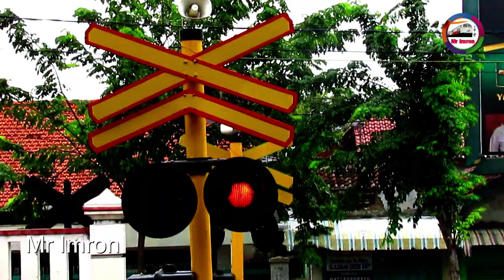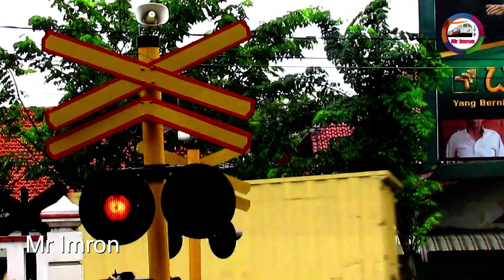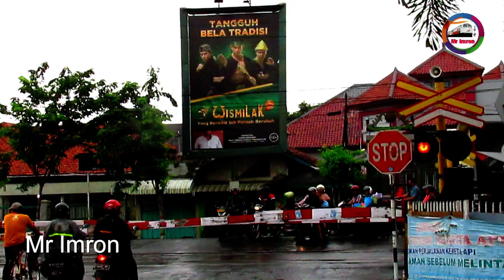Perlintasan Kereta Api Brebes Jl Sultan Agung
Perlintasan ini terletak di jl sultan agung brebes, perlintasan ini menggunakan empat palang pintu dengan lampu baru yang kedip - kedip sesuai dengan irama alarm. perlintasan ini pertama karena dekat dengan stasiun brebes.saat hunting sedang hujan serta cuacanya sangat nyaman karena adem ...